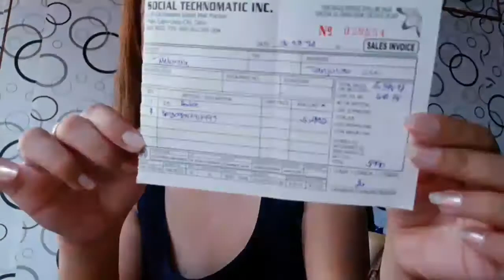HONEST REVIEW REALME C3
NEW LATEST PHONE ANDRIOD REALME C3 OK PO YONG QUALITY NIYA AT SULIT PO YONG PRICE AT PWEDE RIN ITO PANG VLOG MATAGAL SYA MALOWBAT FOR GAMING etc.